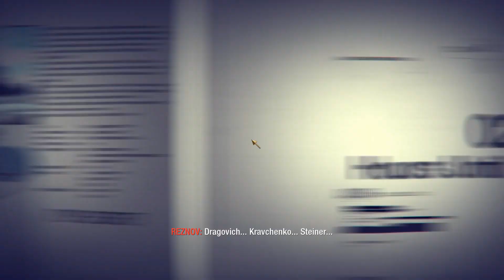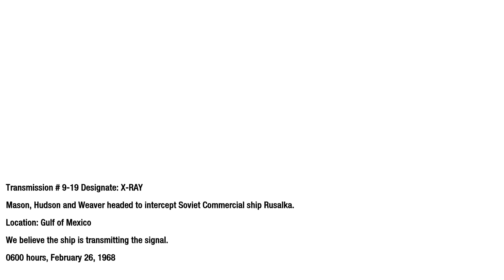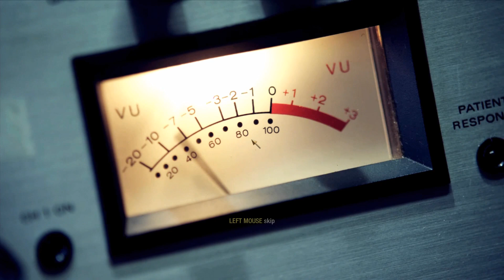Call of Duty Black Ops GAMEPLAY Walkthrough PART 15 ENDING NO COMMENTARY PS5 4K